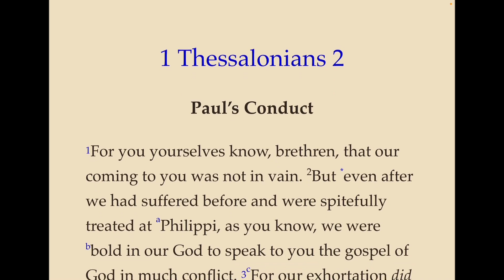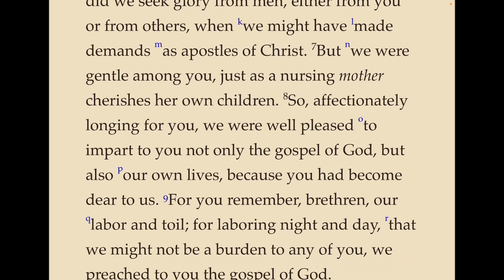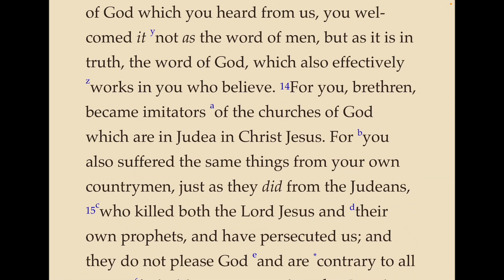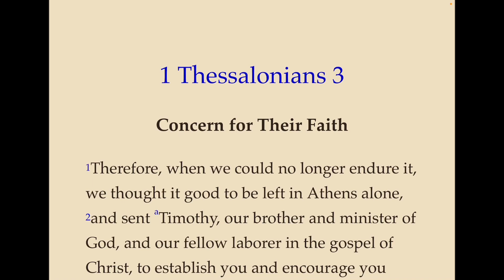1 Thessalonians, ch 2 - Paul's Conduct Among Them, the Resistance, and His Desire to See Return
A reading of the New Testament book of 1 Thessalonians, chapter 2 from the Nelson New King James (NKJV) Study Bible.  Paul's conduct while with the Church at Thessalonica, the reception and resistance too his message, and his desire to return.